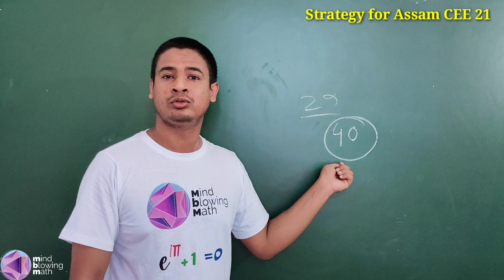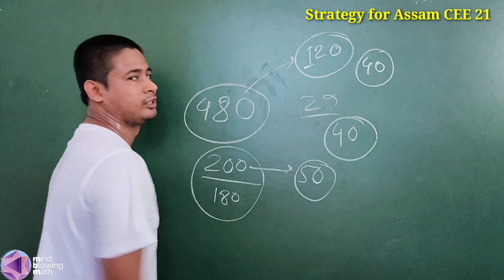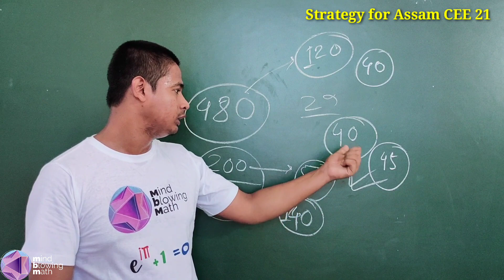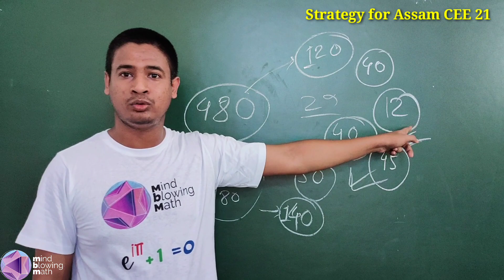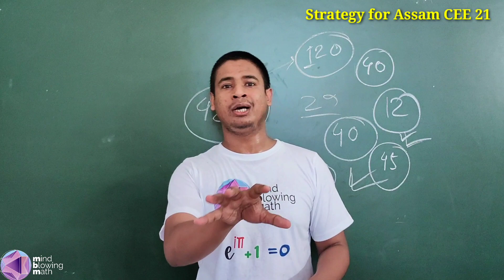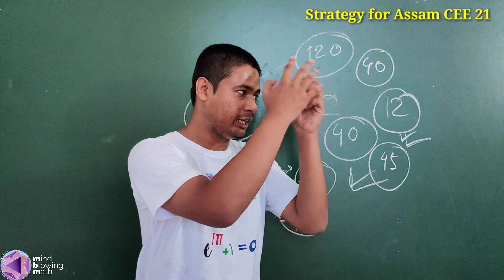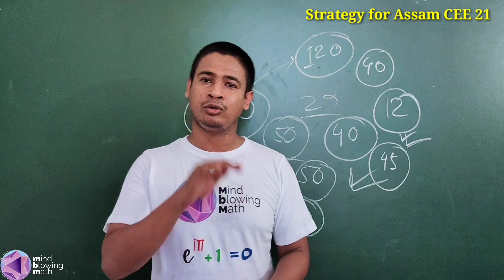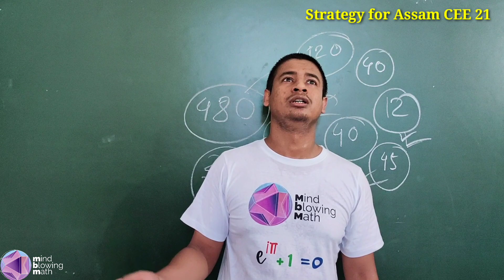How to prepare for Assam CEE 2021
Crash course starting from 27 july.
complete course in only 1500/- (PCM)

Assam CEE exam date announced.